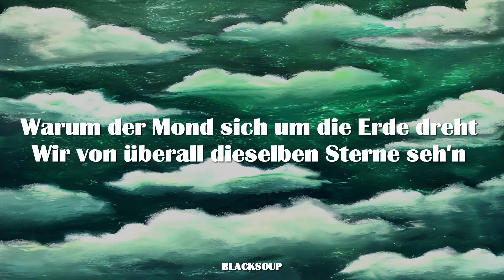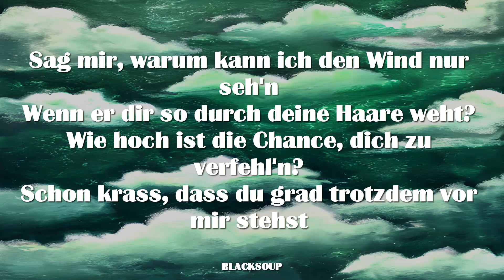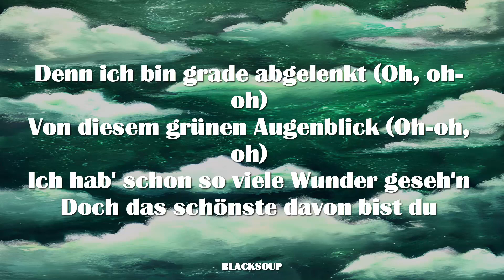Wincent Weiss - Wunder Gesehen (Lyrics)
Track 4 on Irgendwo Ankommen

Warum der Mond sich um die Erde dreht
Wir von überall dieselben Sterne seh'n
Sag mir, warum träumt man, wenn man schläft?
Und warum komm'n beim Lachen manchmal Trän'n?

Wenn jedes Molekül sich doch bewegt
Warum bleibt dann die Zeit grad mir dir steh'n?

Glaub mir, ich hab'
Ich hab' schon so viele Wunder geseh'n
Doch das schönste davon bist du
Und egal, was du mir erzählst
Irgendwie hör' ich dir grad nicht zu
Denn ich bin grade abgelenkt
Von diesem grünen Augenblick
Ich hab' schon so viеle Wunder gesеh'n

Sag mir, warum kann ich den Wind nur seh'n
Wenn er dir so durch deine Haare weht?
Wie hoch ist die Chance, dich zu verfehl'n?
Schon krass, dass du grad trotzdem vor mir stehst

Ey, bitte zwick mich und sag mir nochmal
Dass du mich magst, ich glaub' das kaum
Wenn ich dich mitnehm', egal, wo es hingeht
Ey, dann hab ich alles, was ich brauch'

Ey, glaub mir, ich hab' (Ey)
Ich hab' schon so viele Wunder geseh'n (So viele)
Und egal, was du mir erzählst (Egal)
Denn ich bin grade abgelenkt (Oh, oh-oh)
Von diesem grünen Augenblick (Oh-oh, oh)